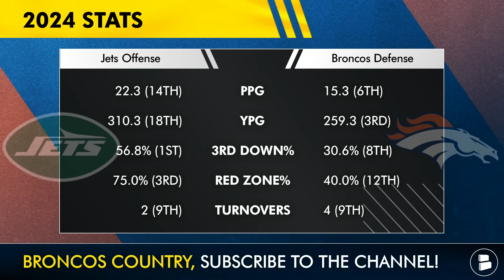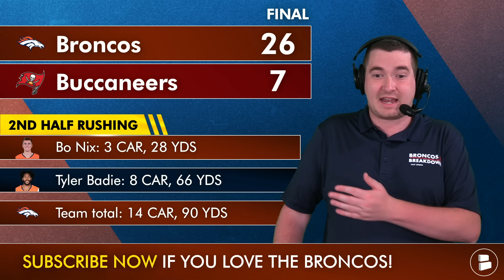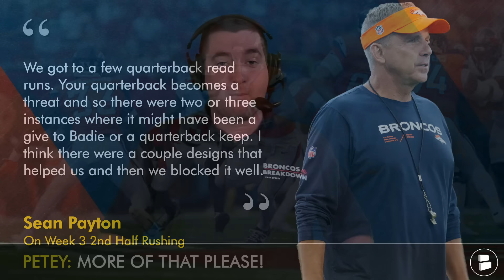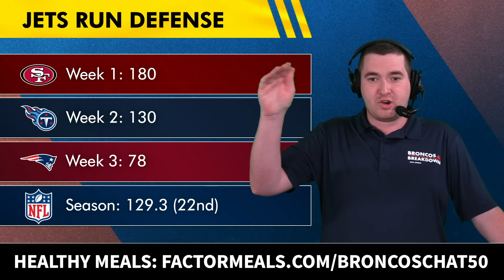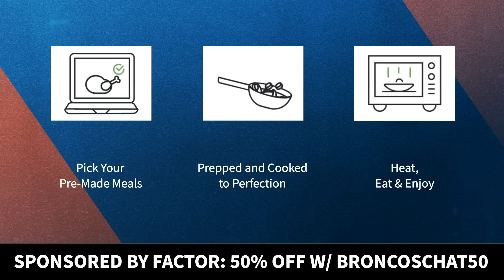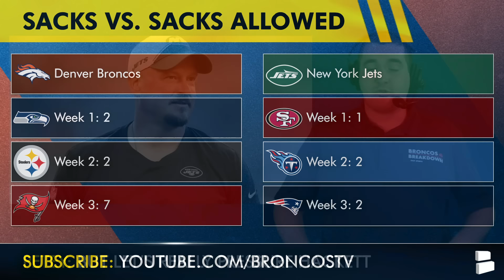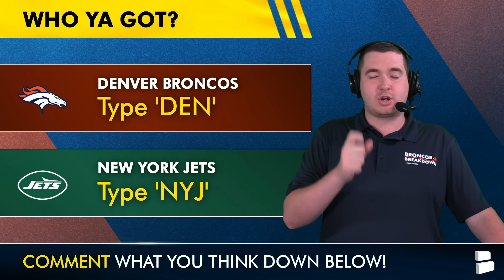Broncos vs. Jets Preview: Sean Payton REVEALS How Denver Can Win Week 4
Denver Broncos vs. New York Jets NFL Week 3 preview time! Sean Payton gave Broncos Country a clue as to how the Broncos can win a 2nd straight game after defeating the Tampa Bay Buccaneers. Bo Nix highlights and stats from Sunday were much better than earlier in the season. Can the Broncos take down Aaron Rodgers and the Jets this week? See what host Matthew Peterson thinks!

Denver Broncos vs. New York Jets keys to victory:
More Nix & Badie rushes
Pressuring Aaron Rodgers
Riley Moss breakout game

Denver Broncos stats: 2nd half rushing vs. Buccaneers:
Bo Nix: 3 CAR, 28 YDS
Tyler Badie: 8 CAR, 66 YDS
Team total: 14 CAR, 90 YDS

2024 NFL stats:
Broncos Offense:
PPG 17.3 (23rd)
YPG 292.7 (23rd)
3RD DOWN% 25.6% (28th)
RED ZONE% 27.3% (29th)
TURNOVERS 6 (29th)
Jets Defense:
PPG 17.3 (8th)
YPG 280.0 (7th)
3RD DOWN% 36.1% (18th)
RED ZONE% 30.0% (5th)
TURNOVERS 3 (22nd)

2024 NFL stats:
Jets Offense:
PPG 22.3 (14th)
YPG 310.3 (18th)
3RD DOWN% 56.8% (1st)
RED ZONE% 75.0% (3rd)
TURNOVERS 2 (9th)
Broncos Defense:
PPG 15.3 (6th)
YPG 259.3 (3rd)
3RD DOWN% 30.6% (8th)
RED ZONE% 40.0% (12th)
TURNOVERS 4 (9th)

Sean Payton On Week 3 2nd Half Rushing:
“We got to a few quarterback read runs. Your quarterback becomes a threat and so there were two or three instances where it might have been a give to Badie or a quarterback keep. I think there were a couple designs that helped us and then we blocked it well.”

Broncos Country: LIKE today's show to help our channel grow even bigger!

LET YOUR VOICE be heard by answering today's questions from our show:
- Will Bo Nix throw passing TD #1 on Sunday? Yes or No
- Who ya got? Broncos vs. Jets

Broncos fans, TURN ON YOUR NOTIFICATIONS to never miss when we post a new Broncos Breakdown video! 🔔

Know of a Broncos fan? SHARE this Broncos Breakdown video with them!

WE ARE... @chatsports, your 1-stop shop for all your sports needs,

Support host Matthew Peterson by giving him a follow on Twitter/X